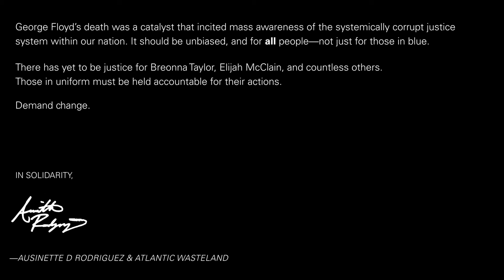Atlantic Wasteland - GIVE A DAMN!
Directed by:
Kathryn Hitchan & Sam Quatrini

Edited by:
Kathryn Hitchan (@khitchan)

Cinematography:
Kathryn Hitchan

Artists:
Trenita Finney (@trenita.finney)
Natiq Jalil (@artofnatiq)

Special thanks to Chris Boles at Redfishbowl (@redrishbowl)